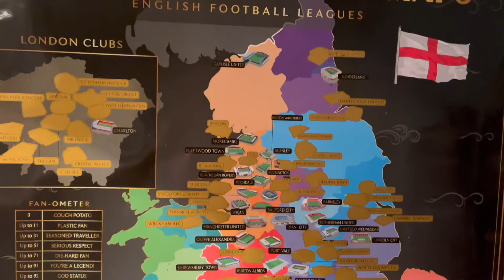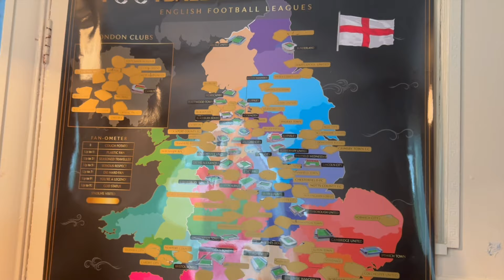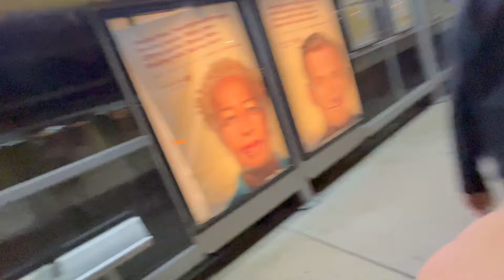MAN CITY BEAT RED STAR BELGRADE 3-1 WITH ÁLVAREZ BRACE !! CRAZY RED STAR ULTRAS !!!! MCFC V RSBFC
: TO GET HOLD OF A SCRATCH OFF MAP

Manchester City V Red Star Belgrade Champions League 23/24